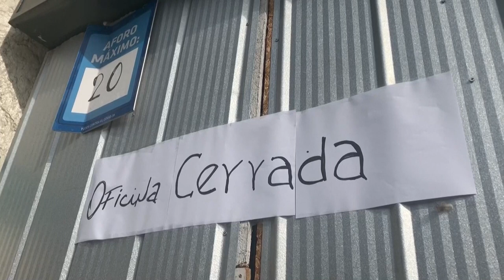Banco estatal de Chile sufre inédito ciberataque y cierra todas sus oficinas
El banco estatal de Chile, Banco del Estado, anunció este lunes el cierre de todas sus sucursales tras sufrir durante el fin de semana un ciberataque sin precedentes en el país y fuentes oficiales apuntan a un posible "secuestro de datos".
¡Visítenos!